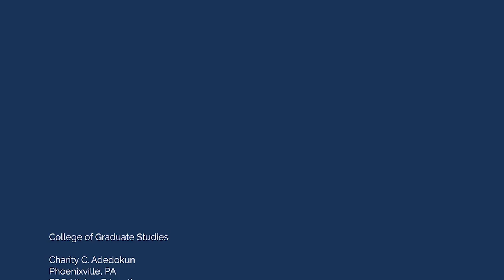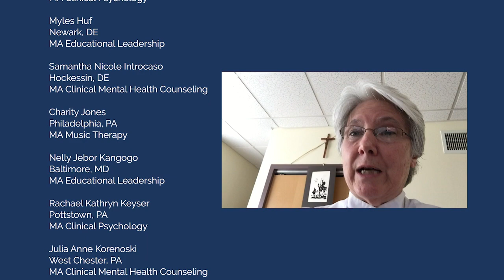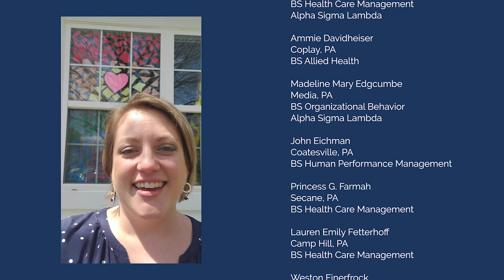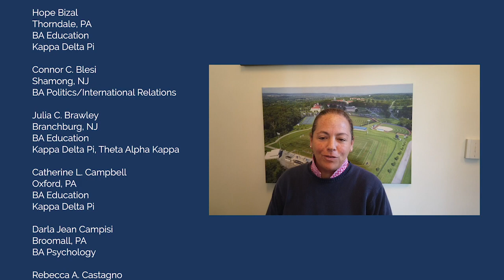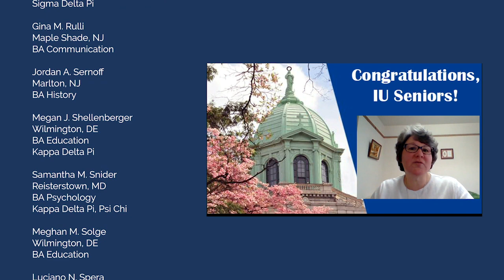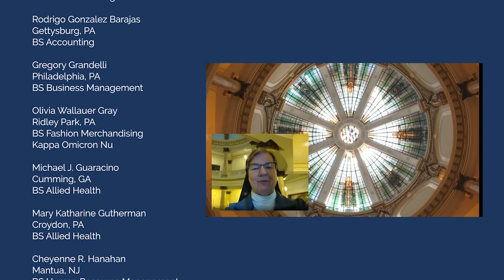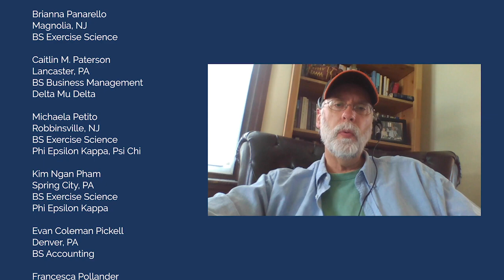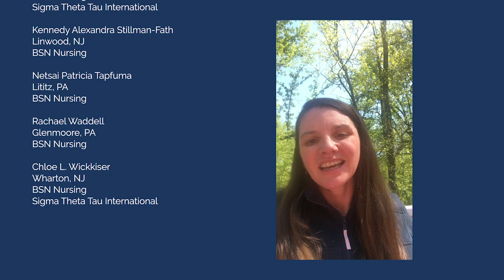Congratulations Class of 2020